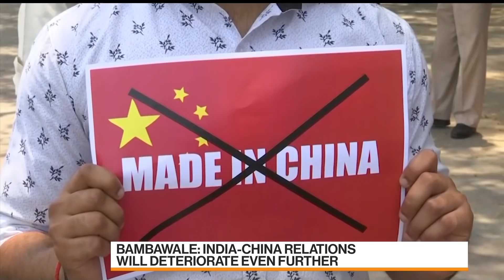Former Indian Ambassador Discusses Tensions With China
Jul.06 -- Gautam Bambawale, former Indian Ambassador to China and Bhutan, talks about the political tensions between India and China following the bitter border standoff in the Himalayan region. Bambawale, who was also India's High Commissioner to Pakistan, speaks with Rishaad Salamat and Haslinda Amin on "Bloomberg Markets: Asia."